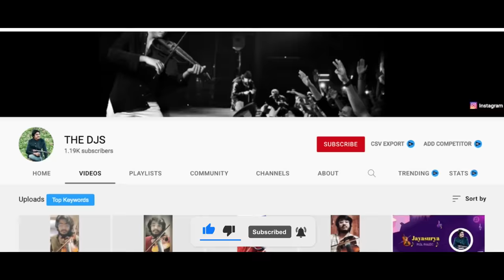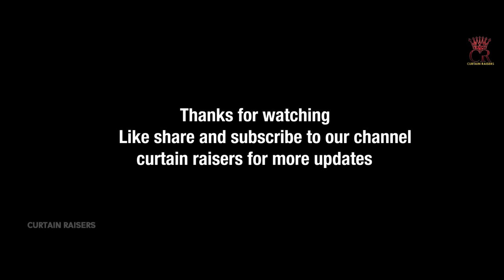Vyabhichari shortfilm 2022 | English Subtitles | Curtain Raisers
Featuring: Sayali Waghmare, Santosh Mishra, Suraj Singh
Story: Santosh Shinde
Screenplay & Dialogues: Santosh Shinde, Sahil Gaikwad
DOP: Aditya Zambre
Sound Studio: Music Rights Recording Studio
Dubbing : Ramakrishna, Kavya
Edited by: Santosh Shinde
Directed by: Santosh Shinde
Assistant Directors: Sandip Naikwade, Om Gosavi,
Produced By: Curtain Raiers

Note :
Based on the request of Respected Producer " Santhosh Shinde "
the video ' Palak ' ( Hindi Version )  , has released officially in Telugu as " Vyabhichari "